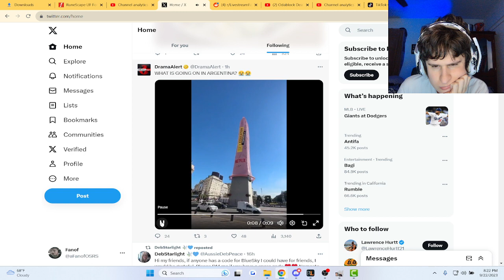Argentina's sex ed campaign is...